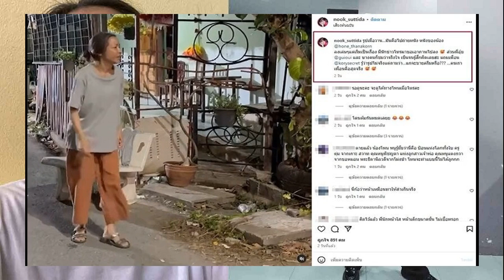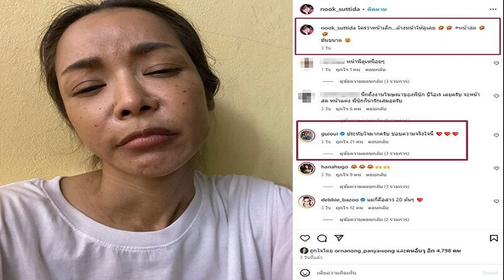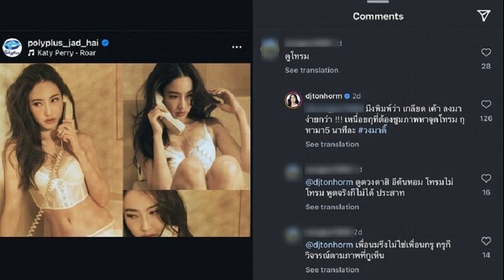เขินจนรู้สึกผิด นุ๊ก สุทธิดา แจงรูปหน้าแก่ ต้องรีบออกมาเผยเรื่องราวที่แท้จริง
12 ก.ย. 2567
10:19 น.
เขินจนรู้สึกผิด นุ๊ก สุทธิดา แจงรูปหน้าแก่ ต้องรีบออกมาเผยเรื่องราว แถมคนวงการชมจริงใจ แฟนๆ แห่คอมเมนต์ว่าแล้ว โดนต้มกันหมด

หลังจากคุณแม่ลูกสาม นุ๊ก สุทธิดา ออกมาโพสต์ว่าหน้าสด พร้อมแคปชั่นว่า “ใครว่าหน้าเด็ก…ล้างหน้าให้ดูเลย หน้าสด”

อ่านข่าว – ใครว่าหน้าเด็ก “นุ๊ก สุทธิดา” พลีชีพโชว์หน้าสด คอมเมนต์ชมเพียบ
อ่านข่าว – นุ๊ก สุทธิดา สวนกลับ ชาวเน็ต แซะ ทำไมไม่สวมชุดฮิญาบ สุดเอือม วอนอย่าดราม่า
ทำเอาคอมเมนต์กันรัวๆ ทั้งเพื่อนพี่น้องในวงการ อาทิ อุ๋ย บุดด้าเบลส ก็ชื่นชมว่า “ประทับใจมากครับ ชอบความจริงใจนี้ ” รวมทั้งหลายๆคอมเมนต์ก็ชอบความจริงใจ
แต่ล่าสุด นุ๊ก ก็ออกมาโพสต์คลิปหลักฐานชี้แจงความจริงแล้วว่า “รูปเมื่อวาน…มันคือไปถ่ายหนัง หนังของน้อง @hone_thanakorn ลงเล่นๆแต่เริ่มเป็นเรื่อง มีนักข่าวโทรมาขอเอาภาพไปลง
ส่วนพี่อุ๋ย @guioui และ บางคนก็ชมว่าจริงใจ เขินจนรู้สึกผิดเลยฮะ แถมเพื่อน @korysecret รู้ว่ารูปไม่จริงแต่ถามว่า…แกจะขายครีมหรือ??? …คนเรา เพื่อนคือสุดจริง
ท่ามกลางคอมเมนต์แซว อาทิ โดนต้มกันหมดเลยย , นี่ก้อว่าหน้าเหมือนทาให้ดำเกินจริง , คิดไว้แล้ว พี่นุ๊กหน้าใส หน้าเด็กขนาดนั้น ไม่เชื่อหรอก , ว่าแล้ววววววเชียว เป็นต้น